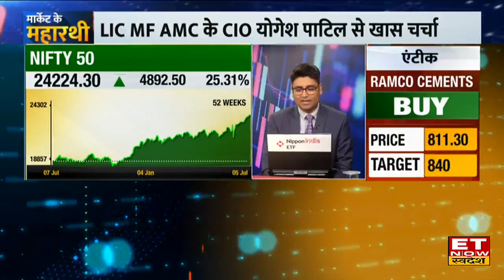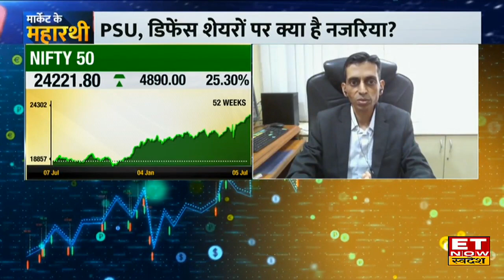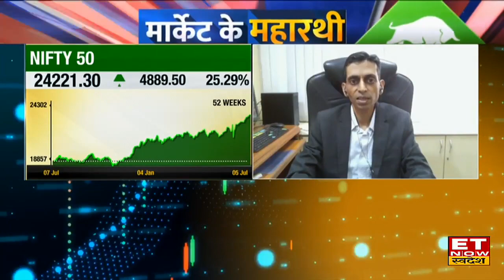Yogesh Patil Market Outlook: Record High पर Market क्या बाजार में आएगी Profit Booking?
LIC Mutual Fund's  Yogesh Patil in an exclusive interview with ET Now Swadesh
LIC Mutual Fund के Yogesh Patil ने आज ET Now Swadesh के साथ शेयर बाजार पर अपना Outlook दिया। उन्होंने बताया कि Market All Time High के बाद बाजार में निवेशकों को बाजार में क्या करना चाहिए,   आगे उन्होंने कहा की पिछले कुछ सालों में भारतीय बाजार अच्छा रहा है और आगे भी अच्छा रहेगा। पूरी बातचीत के लिए देखिए यह Video